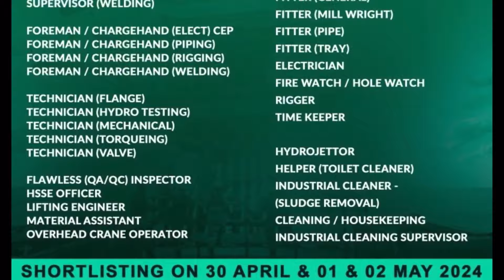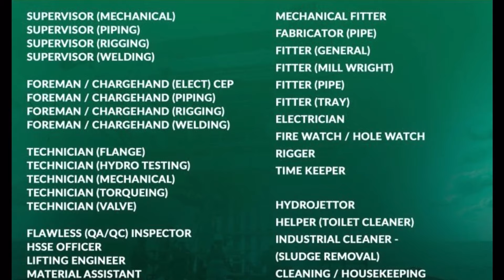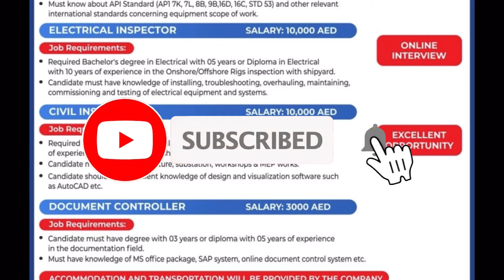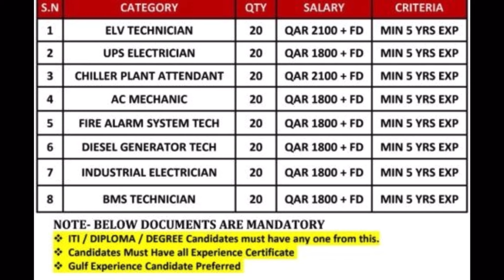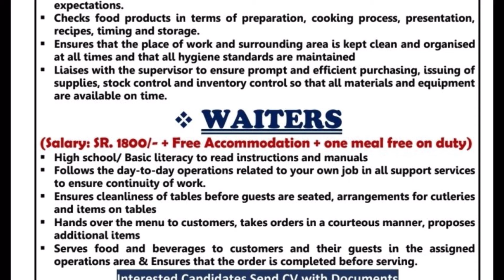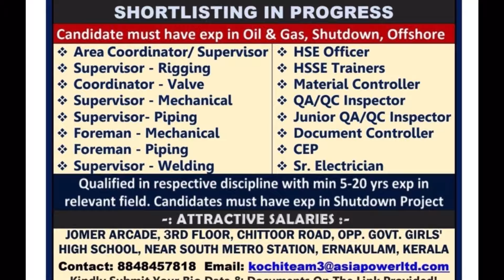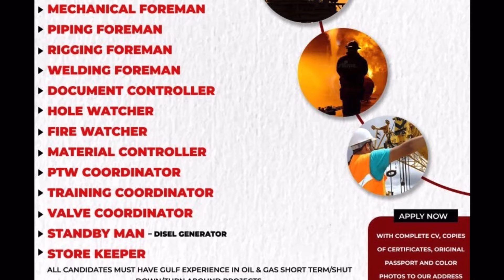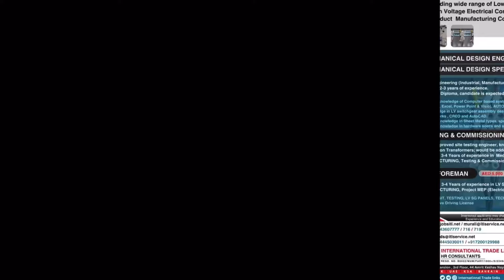Russia 🇷🇺 job requirements Free requirements गल्फ़ जॉब।फ्री जॉब।Enu Help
South Korea 🇰🇷 job requirements update
Serbia 🇷🇸 job requirements update 2024

Discription Warn😐
❤️🙏Rohit pandit
Enu helpgulf jobs for freshersnew gulf job requirements updatelatest gulf jobsgulf jobs vacanciesfresher job requirementsgulf jobs infoeurope jobs for indiansक्रोएशिया।रोमानिया।यूरोप जॉब।गल्फ़ जॉब।फ़्री जॉब।फ़्रेशर जॉब।enu helpgulf jobs channellatest gulf job vacanciesgulf jobs for indiansaudi arabia jobs